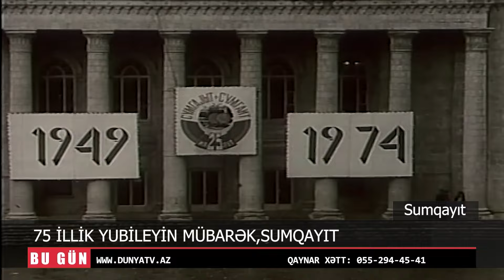75 İLLİK YUBİLEYİN MÜBARƏK,SUMQAYIT